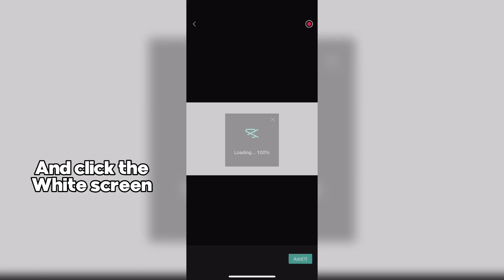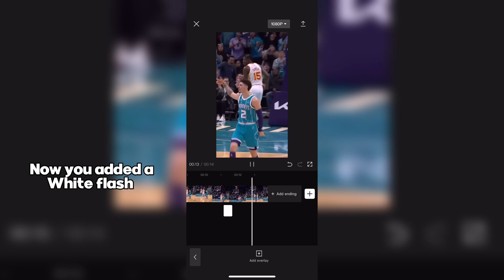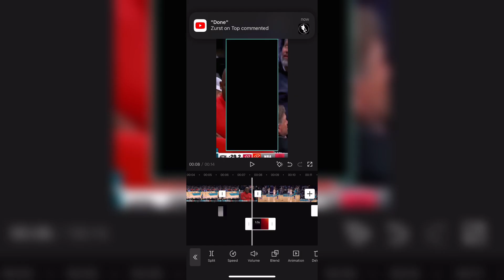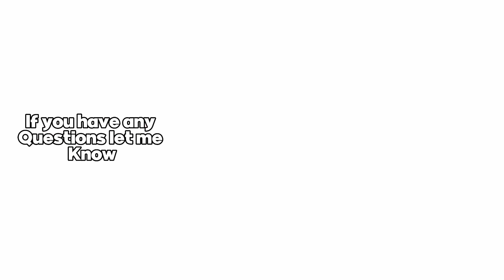How to Edit like GD Factory Clips 🏀 The Best Overlays Revealed 👀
Hope you enjoyed the Tut. Like and sub for more tutorials. Schooly tut coming soon 👀